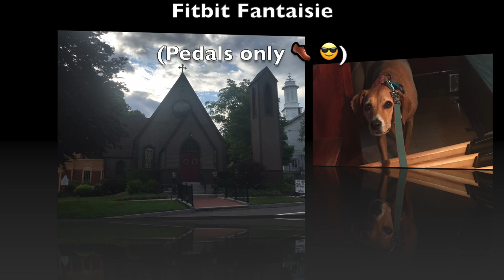Ipswich Hibernation Improv 23: Fitbit Fantaisie (Pedals only 👞👞😎)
We left New York in something of a hurry on Monday 16th March - over 11 weeks ago - and I forgot many things, including the Allen Edmonds shoes I normally wear to play the organ. So I've been bluffing my way on the pedalboard with my trusty Echo Loafers, which have had to double up as walking shoes, sploshing merrily through the often rather sludgy terrain of the local Willowdale State Park, on our daily walks with Millie (who features prominently in today's video), as well as positioning themselves efficiently on the right pieces of wood, during my daily 3 hour practice sessions on Fisk Opus 62! For the past few years, I've been the enthusiastic owner of a Fitbit and have noticed that sometimes (though not always) it registers your steps on the pedalboard. Fitbits seem to prefer Mechanical action. I've also noticed it thinks I am pounding away on the treadmill when I practice quietly on the Steinway - sometimes as many as 4000 steps in a couple of hours. It looks good on the App, but unfortunately you haven't really burnt many calories.

Here is a short improv for Pedals only, just for fun. It demonstrates the enormously resonant Fisk foundations, the powerful, clangy reeds, glittering mixtures ... as well as a couple of explorations into the 'ministry of funny noises'. A jolly dance with the 4' Flute, 2 2/3' Nazard and 1 1/7' Septieme in 5/8 and 7/8 time, and a plaintive, harmonic moment with the Gt 2ft Flute and Tremulant.

Please stay safe in these very troubling times. We all need to carry on Dr King's work.

As you will hear, the Ipswich Ascension Memorial Church Fisk (C B Fisk, Opus 62) makes an unbelievable sound, especially when you consider there are only 21 stops: Great 16' Bourdon, Principal 8' (2 ranks in the treble), Chimney Flute 8', Octave 4', Doublette 2', Sesquialtera 11, Mixture V, Trompette 8', Clairon 4', Swell: Open Diapason 8', Stopped Diapason 8', Flute 4', Octave 2', Larigot 1 1/3' (now tuned as Septième 😎), Scharf 1V, Cromorne 8'. Pedal: Subbass 16', Flute 8', Octave 4', Basson 16', Trompette 8'. 11/1, 11/Ped, 1/Ped, Tremulant. Fisk 2 Temperament.

I feel beyond grateful to have daily access to this fantastic 1973 instrument in Ipswich, MA where we are currently based during these extraordinary and unprecedented times. Just like when we lived here from 2007-12, practicing on this superlative action each day is such a complete blessing. And, what's more, there is also a delicious Steinway Grand, just 4 feet away. A huge thank you to the Rector of Ascension, Bradford D. Clark and the Director of Music, Dr Frank Corbin